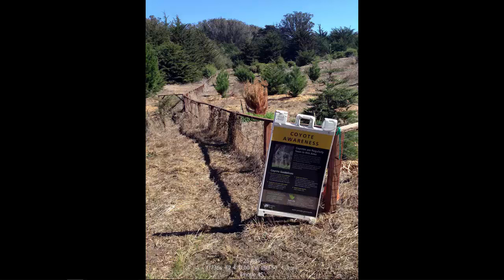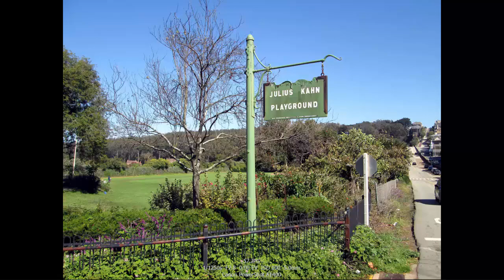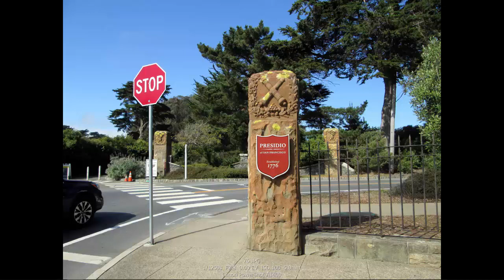A Saturday on the Zodiac Trail